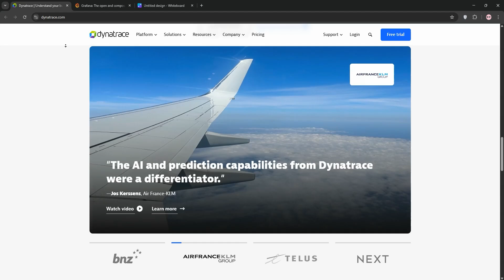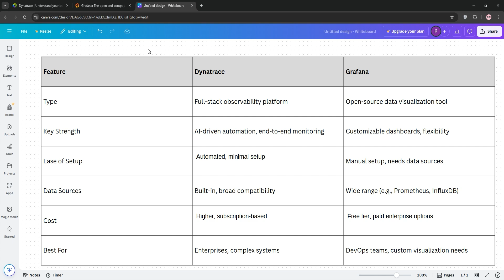Dynatrace Vs Grafana | Which Application Performance Monitoring Tool Is Better in 2025?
In this video, we dive deep into Dynatrace and Grafana, two leading Application Performance Monitoring tools in 2025. We discuss their key strengths, differences, and evaluate how they stack up in terms of ease of use, scalability, and real-time analysis. Watch to find out which tool fits your organization's needs best!